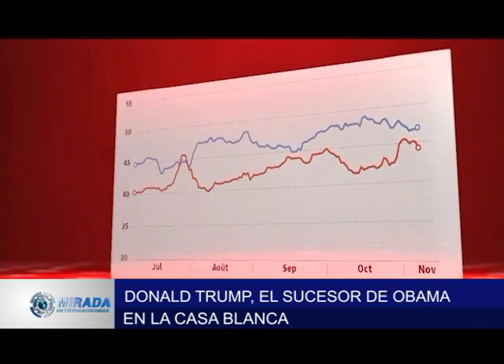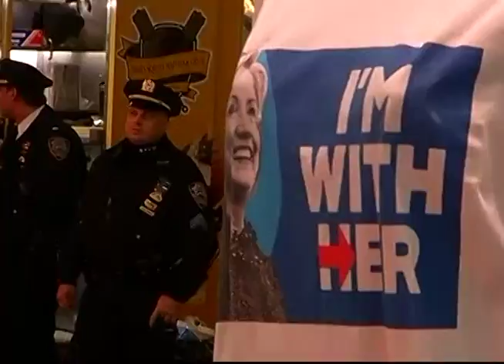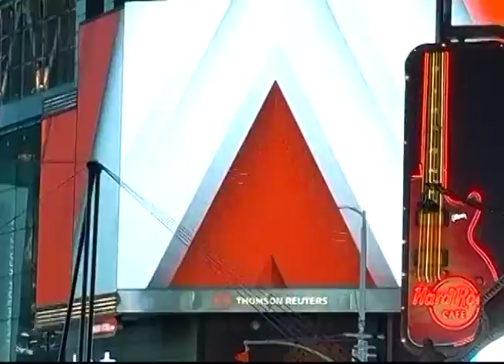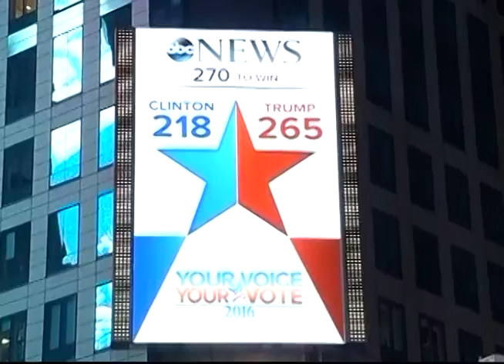Elecciones Presidenciales EEUU 2016 / 09 Noviembre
Nuestro compañero Jose Daniel Acosta nos informa desde EEUU todos los detalles de lo que fueron las elecciones Presidenciales de EEUU 2016 luego de la victoria del Magnate Donald Trump.